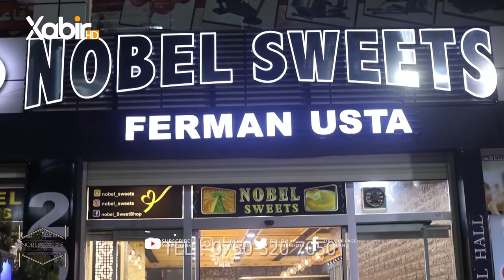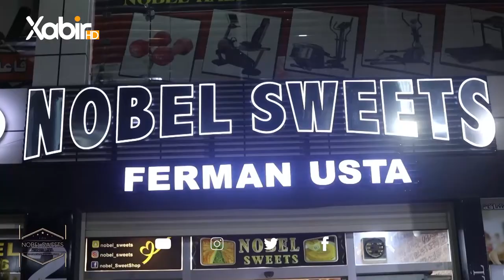بەرنامێ شەڤانێن رەمەزانێ | دگەل هەوار قادر